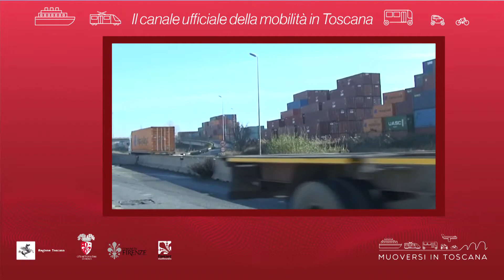Muoversi in Toscana - Edizione delle 16.30 del 15 aprile 2019